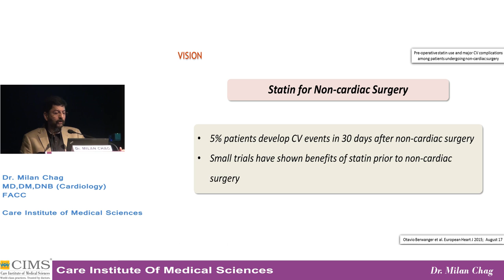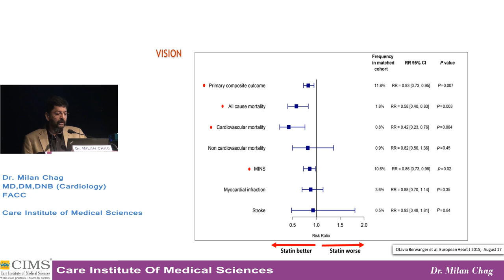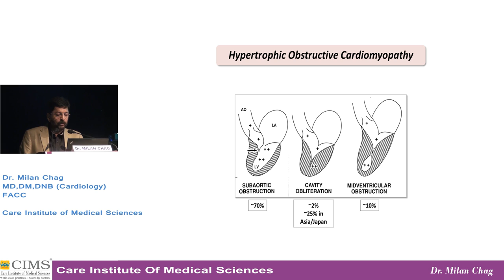VISION Trial - Dr. Milan Chag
Dr. Milan Chag, Cardiologist from CIMS Hospital(Ahmedabad) highlights VISION trial in this video. Statins feature documented benefits for primary and secondary prevention of cardiovascular disease. Among patients undergoing non-cardiac surgery, pre-oprative statin therapy was independently associated with a lower risk of cardiovascular outcomes at 30 days.These results require confirmation in a large randomized trial.